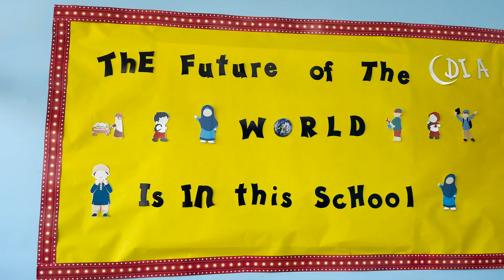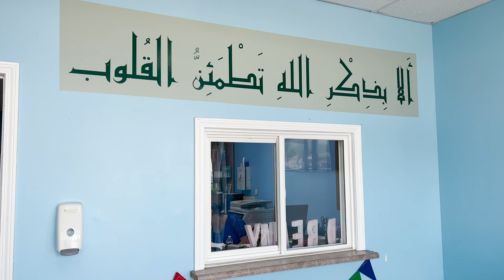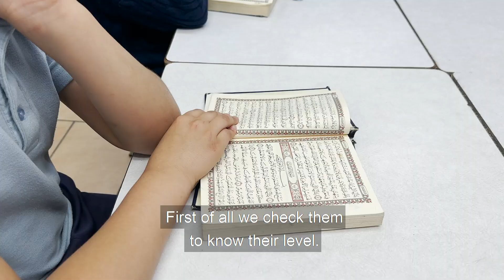اكاديمية اسلامية بنظام جديد في مدينة ديربورن ميشيغان الامريكية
اكاديمية دريمي الاسلامية في مدينة ديربورن، هي مدرسة ابتدائية اسلامية للطلاب من مرحلة ماقبل المدرسة الى الصف الخامس، تقوم بالتعليم بنظام المونتسوري الذي يعطي الطفل مساحة أكبر للابداع. قمنا بزيارة هذه المدرسة وتعرفنا على القائمين عليها السيدة سوسن الأيوبي التي بدأت منذ أكثر من عشرون عاما من منزلها في حضانة الأطفال واليوم لديها هذه المدرسة وخمس مراكز لحانة الأطفال في مدينة ديربورن الامريكية.
تقرير جميل وممتع.

روابط مهمة
روابط قناة ياهلا على وسائل التواصل الاجتماعي